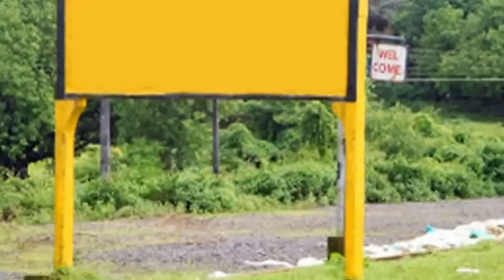" Discover Konkan" TEASER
A Food and Travel show which takes you to various outskirts of Maharashtra like konkan where you can get to watch old grandma's recipe and discover new places with fun and entertainment.